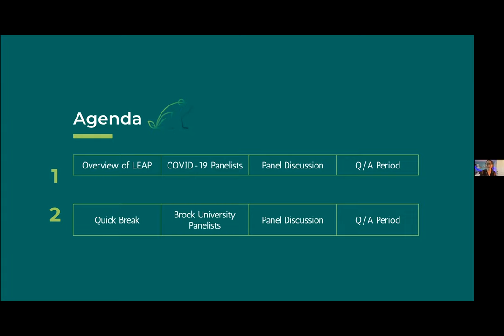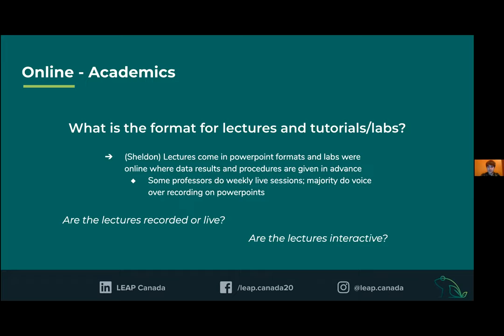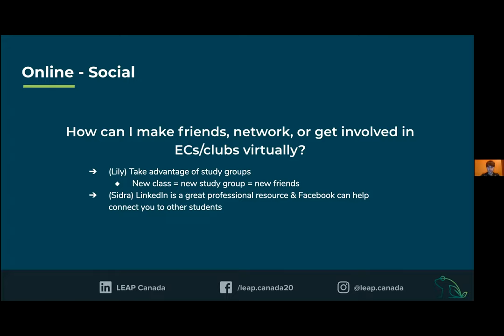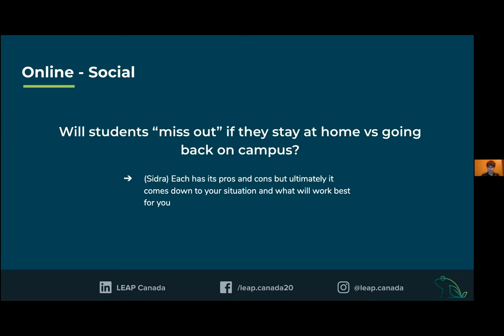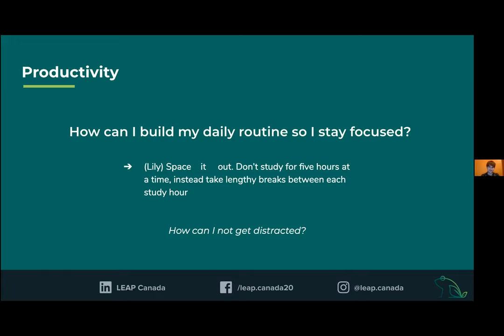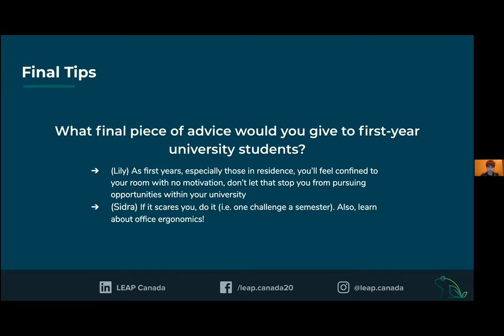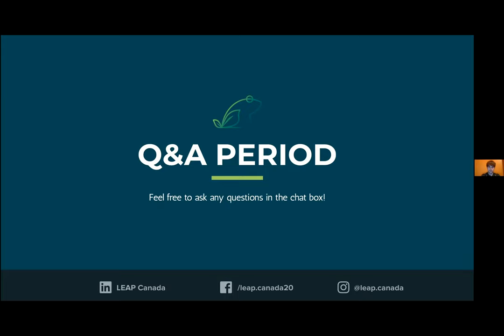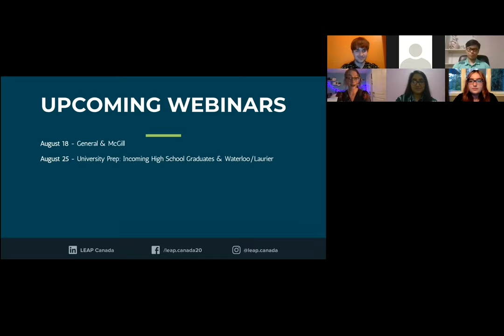Webinar 6: Impacts of COVID-19 (Part 1) | TuesdayTalks - August 11th, 2020